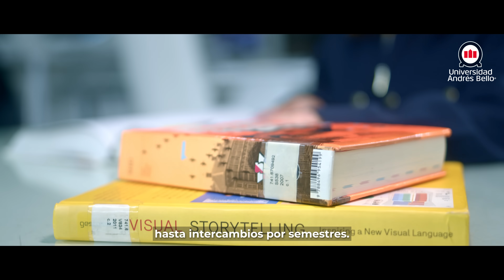Publicidad UNAB 2025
Publicidad UNAB, forma profesionales creativos y estratégicos, orientados al desarrollo de propuestas publicitarias y de negocio, que generen valor en las organizaciones.

Contamos con la integración con otras disciplinas creativas dentro de un ecosistema virtuoso que ofrece la facultad y con experiencias de trabajo en clases con organizaciones reales.

Todo esto acompañado de profesores actualizados en el medio publicitario, quienes enseñan desde sus conocimientos y la experiencia activa en el rubro.

¿Aún no te decides por cuál carrera estudiar? No te preocupes ingresa a nuestro